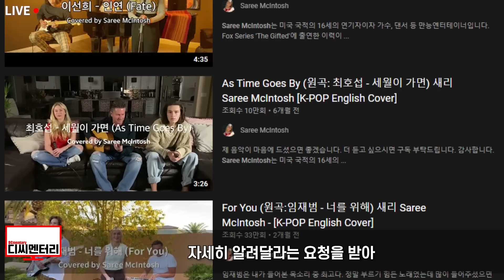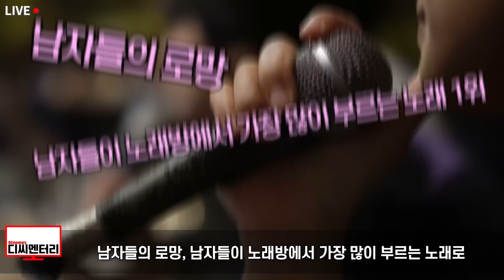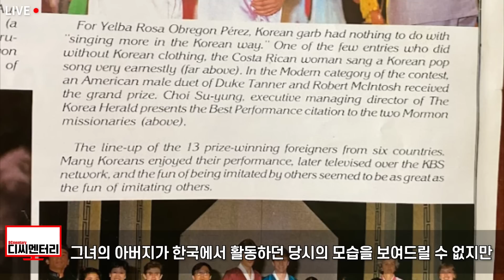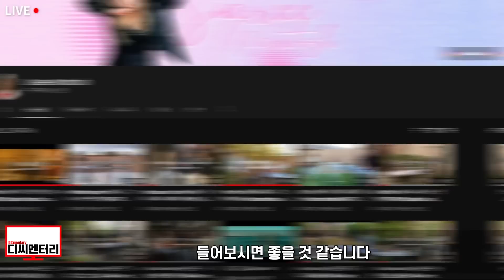이선희, 임재범 노래 영어로 부르는 16세 미국인 소녀에게 "왜 한국노래만 부르냐?"는 질문에 남긴 한국어 답변(실제 인터뷰)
안녕하세요. 디씨멘터리입니다.

또한

1. 제 채널에서 다뤘으면 좋겠는 뉴스
2. 널리 알려졌으면 하는 영상

감사합니다.